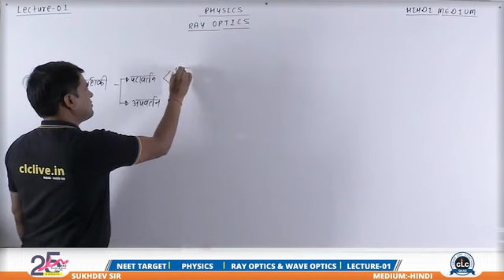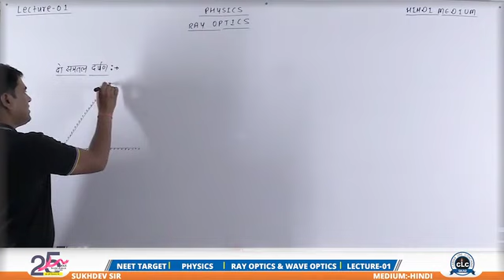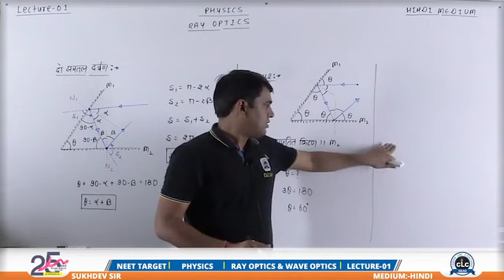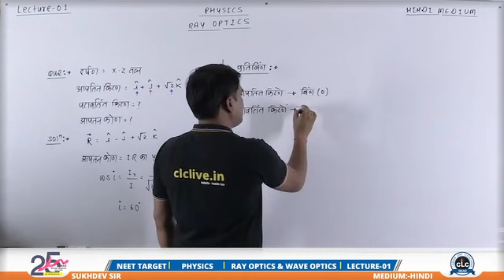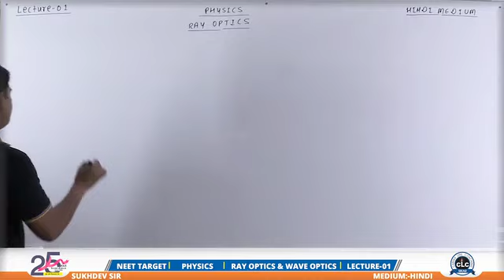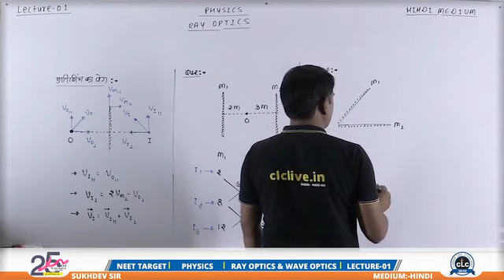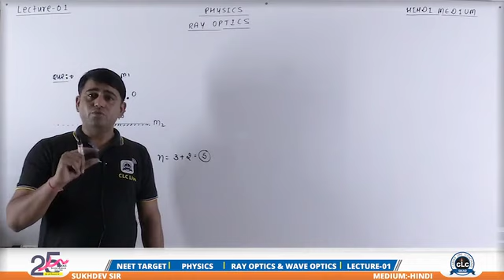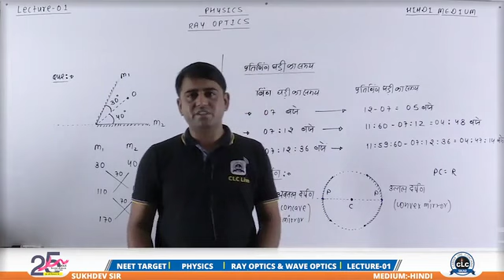Ray Optics & Wave Optics lec-01। Complete Shot Class 11&12th Board-NCERT